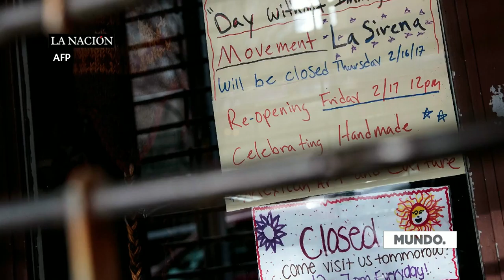UnDíaSinInmigrantes: la movida contra Donald Trump y su política antiinmigración